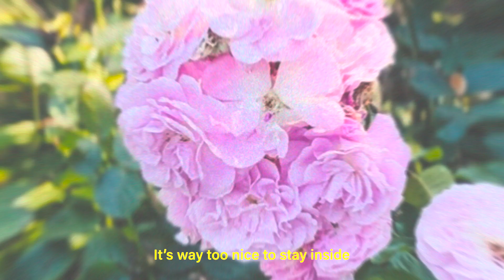SAID. - Summer Love (Lyric Visualizer)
SAID. - "Summer Love" from the project "Summer Love"

Lyrics:
It's way too nice to stay inside
Tell me what's your favorite time
I wanna know just what you like
Show me all your different sides
Now that were f**ked up and jaded
Our drunk sex is amazing
Got options entertaining
Your skins smooth love your fragrance
Alcoholic decisions
Chemical Intuition
Got me fiendin' for summer love
Summer Love

Summer
Summer Love
Summer
Summer Love
Summer
Summer Love
Summer

I'm just tryna have some fun
This thing we got won't last too long
Though we hate this game we play along
Tell me I'm your favorite pawn
Got options entertaining
Alcoholic decisions
Chemical Intuition
Summer Love

Summer
Summer Love
Summer
Summer Love
Summer
Summer Love
Summer